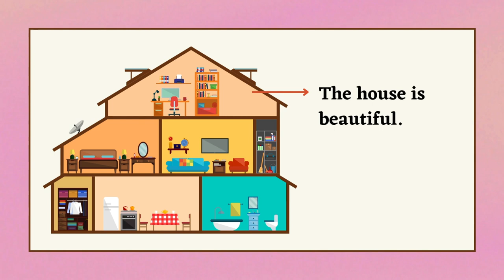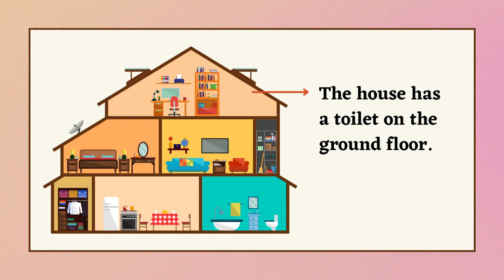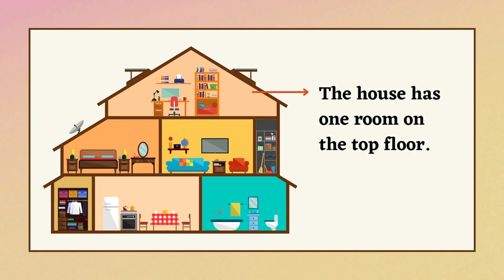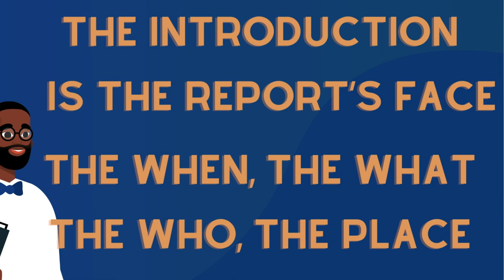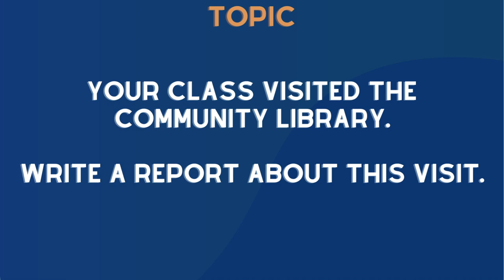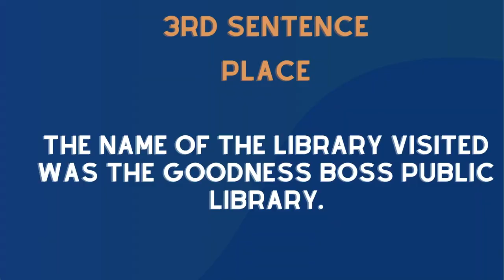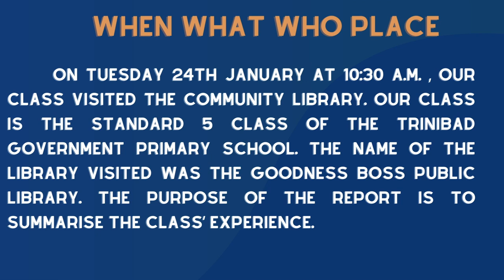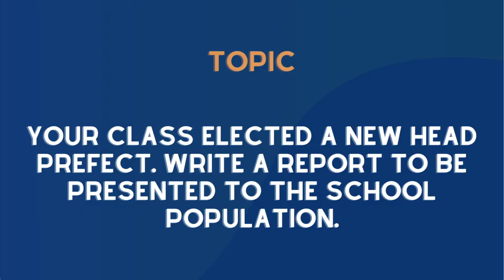S.E.A. Preparation ReportWriting (Trick #2 The Introduction)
There are so many tricks that can assist you in Creative Writing. Check out the best Creative Writing classes.

Email to sign up for our classes from Standard 2 to 5 or get into our S.E.A. 2024 crasher

About Cool Creatives: Cool Creatives is an entertainment and educational platform where children can equip themselves for S.E.A in a STRESS FREE environment. The service started in May 2021.  The facilitator is Derron Sandy, who is a qualified English Language teacher and has over ten years of experience in using the arts to educate. Sandy uses performance to teach Language Arts, Report Writing and Creative Writing to primary school students.